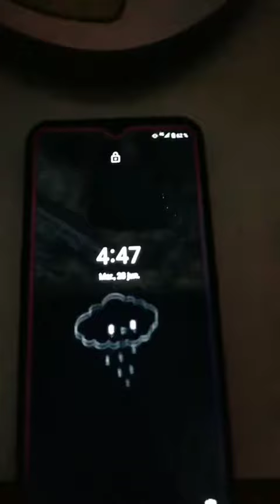Lonchera nutritiva para mi conejito